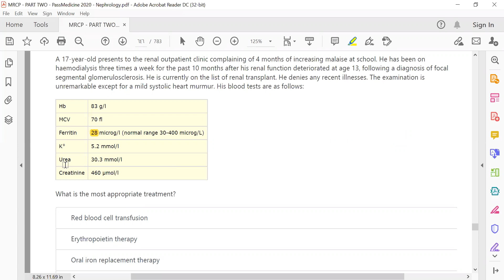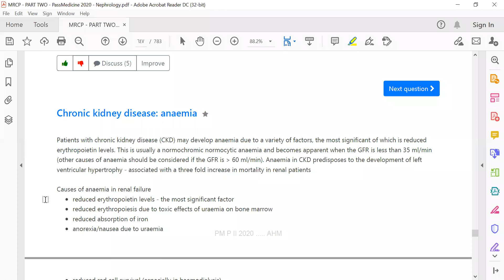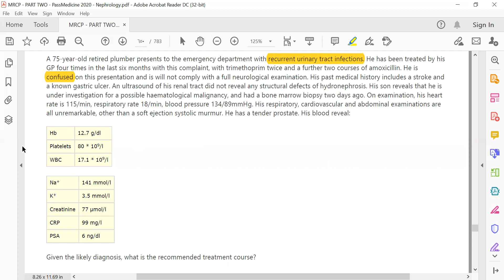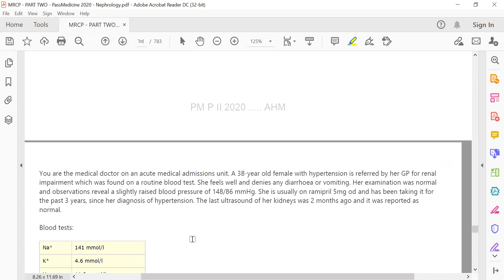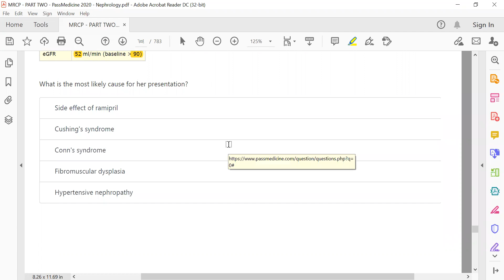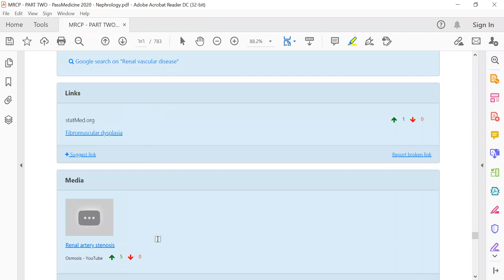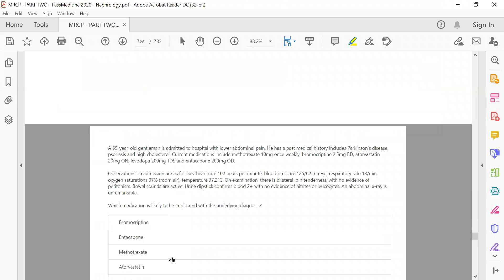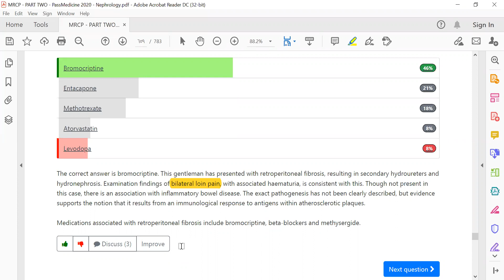MRCP PART TWO PASSMEDICINE 2020 Nephrology 30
ERYTHROPOIETIN
POLYURIA
HAEMATURIA
HAEMOLYTIC URAEMIC SYNDROME
RHABDOMYOLYSIS
ACUTE INTERSTITIAL NEPHRITIS
ACUTE KIDNEY INJURY: A VERY BASIC INTRODUCTION
ACUTE KIDNEY INJURY: NICE GUIDELINES
CHRONIC KIDNEY DISEASE: CAUSES
FOCAL SEGMENTAL GLOMERULOSCLEROSIS
1CHRONIC KIDNEY DISEASE: EGFR AND CLASSIFICATION
CHRONIC KIDNEY DISEASE: HYPERTENSION
CHRONIC KIDNEY DISEASE: ANAEMIA
CHRONIC KIDNEY DISEASE: PROTEINURIA
CHRONIC KIDNEY DISEASE: BONE DISEASE
CHRONIC KIDNEY DISEASE: MINERAL BONE DISEASE MANAGEMENT
CALCIPHYLAXIS
GLOMERULONEPHRITIDES
NEPHROTIC SYNDROME
NEPHROTIC SYNDROME: CAUSES
NEPHROTIC SYNDROME: COMPLICATIONS
SPIRONOLACTONE
MEMBRANOUS GLOMERULONEPHRITIS
MEMBRANOPROLIFERATIVE GLOMERULONEPHRITIS
MINIMAL CHANGE DISEASE
GLOMERULONEPHRITIS AND LOW COMPLEMENT
IGA NEPHROPATHY
POST-STREPTOCOCCAL GLOMERULONEPHRITIS
RAPIDLY PROGRESSIVE GLOMERULONEPHRITIS
3GOODPASTURE’S SYNDROME
ADPKD: FEATURES
ADPKD
ARPKD
AMYLOIDOSIS: TYPES
AMYLOIDOSIS
SCROTAL PROBLEMS
TESTICULAR CANCER
BENIGN PROSTATIC HYPERPLASIA
PROSTATE CANCER: PSA TESTING
PROSTATE CANCER: MANAGEMENT
LOWER URINARY TRACT SYMPTOMS IN MEN
EPIDIDYMO-ORCHITIS
CHRONIC PYELONEPHRITIS
XANTHOGRANULOMATOUS PYELONEPHRITIS
REFLUX NEPHROPATHY
RENAL STONES: RISK FACTORS
CYSTINURIA
RENAL STONES: IMAGING
RENAL STONES: MANAGEMENT
RENAL CELL CANCER
BLADDER CANCER: RISK FACTORS
RETROPERITONEAL FIBROSIS
FANCONI SYNDROME
ALPORT’S SYNDROME
HENOCH-SCHONLEIN PURPURA
THIN BASEMENT MEMBRANE DISEASE
DIABETIC NEPHROPATHY: STAGES
RENAL VASCULAR DISEASE
SYSTEMIC LUPUS ERYTHEMATOSUS: RENAL COMPLICATIONS
HIV: RENAL INVOLVEMENT
DIABETES INSIPIDUS
RENAL PAPILLARY NECROSIS
PAPILLARY NECROSIS
FIBROMUSCULAR DYSPLASIA
ARTERIOVENOUS FISTULAS
METABOLIC ACIDOSIS
ANION GAP
HYPERKALAEMIA: MANAGEMENT
RENAL TRANSPLANT: HLA TYPING AND GRAFT FAILURE
RENAL TRANSPLANT: IMMUNOSUPPRESSION
PERITONEAL DIALYSIS
PLASMA EXCHANGE
NEPHROTOXICITY DUE TO CONTRAST MEDIA
FLUID THERAPY